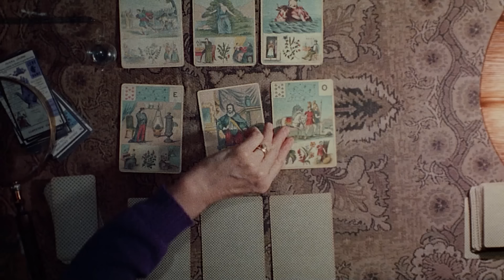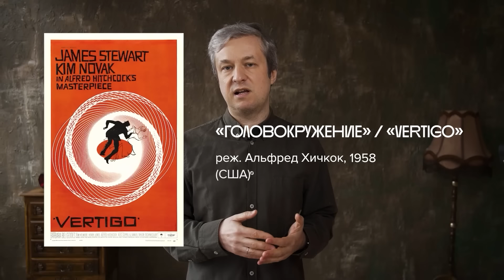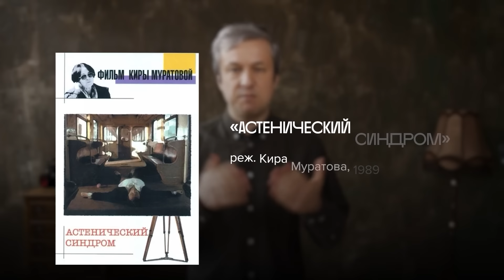Прощай, патриархат: 20 женщин-режиссеров и их лучшие фильмы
Патриархат в кино уходит в прошлое: все чаще женщины оказываются в режиссерском кресле и получают за свои фильмы самые престижные награды. Впрочем, в истории кино было не так уж мало великих женщин-режиссеров. Чтобы доказать это, Антон Долин выбрал 20 знаковых фильмов, снятых 20 режиссерками: от Лотты Райнигер, сделавшей первый в истории полнометражный анимационный фильм в середине 1920-х годов, до Хлои Джао, чья «Земля кочевников» стала триумфатором премии «Оскар» в 2021-м. В качестве бонуса — 5 отличных фильмов, снятых женщинами за последний год.

Таймкоды выпуска:
00:00 — Два мифа о женщинах в режиссерском кресле
03:03 — XX век
03:11 — Лотта Райнигер
05:18 — Лени Рифеншталь
07:18 — Майя Дерен
09:28 — Аньес Варда
16:01 — Вера Хитилова
17:53 — Лилиана Кавани
20:18 — Шанталь Акерман
23:10 — Лариса Шепитько
25:20 — Кира Муратова
27:50 — Джейн Кэмпион
29:54 — XXI век
30:05 — София Коппола
32:14 — Кэтрин Бигелоу
34:12 — Сара Полли
36:21 — Аличе Рорвахер
38:24 — Дженнифер Кент
41:01 — Марен Аде
42:55 — Грета Гервиг
45:13 — Ильдико Эньеди
47:29 — Линн Рэмси
49:39 — Хлоя Джао
52:16 — Имена, которые нельзя не упомянуть
53:33 — Бонус: 5 новых фильмов, снятых женщинами